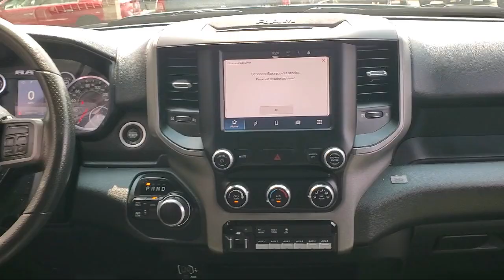2022 Ram 3500 Tradesman Crew Cab Blaine Fridley Coon Rapids Anoka Andover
2022 Ram 3500 Tradesman Crew Cab Stock Number: C3384 Vin:3C63R3CJ9NG164592.
Bedrock Motors
9901 Central Avenue